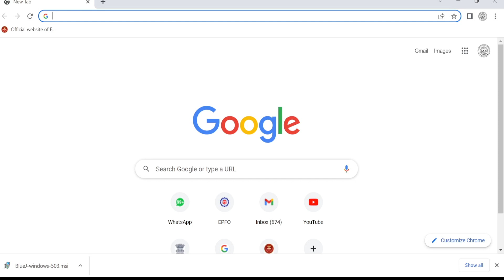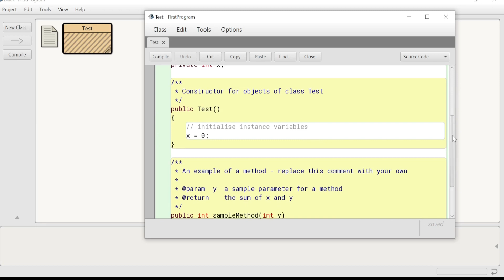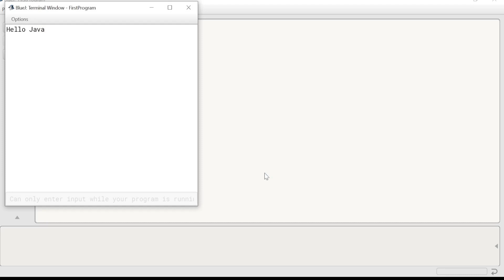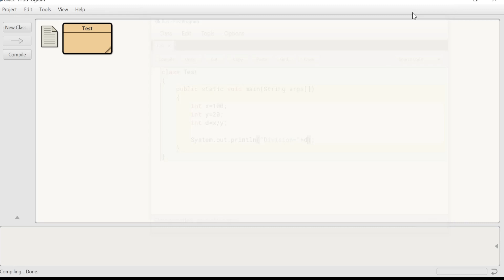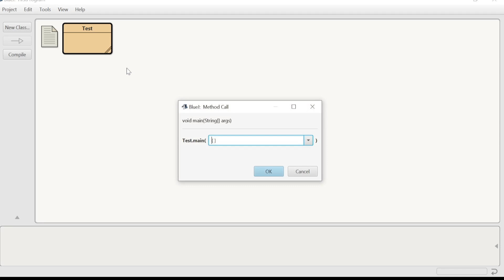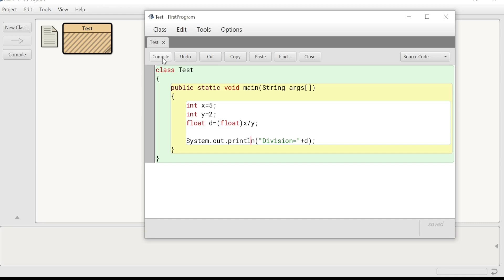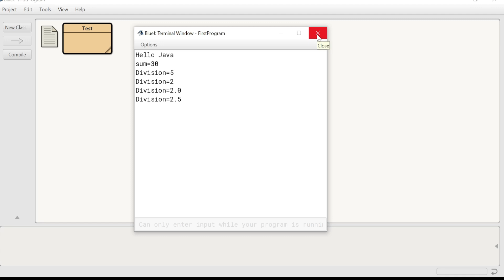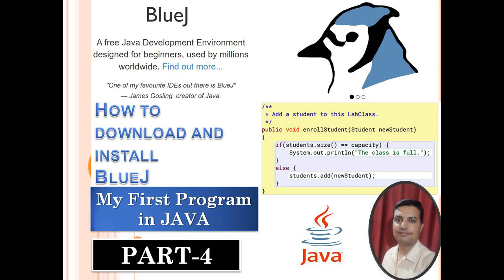How to download BlueJ for Windows10 for Free | My First Program in BlueJ | Java sample Programs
We are providing free Java Tutorial for Beginners in Hindi.
Theory and practical explained in simple words. Previous knowledge any Language is not required.